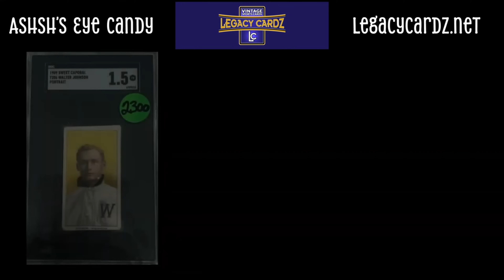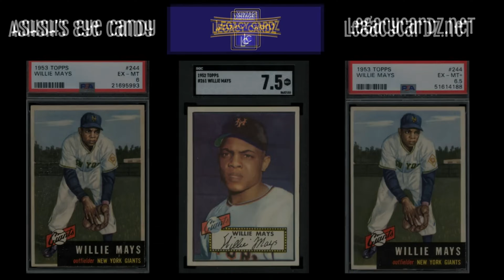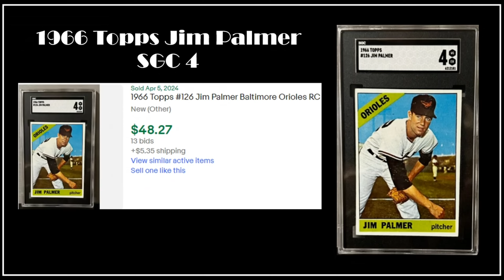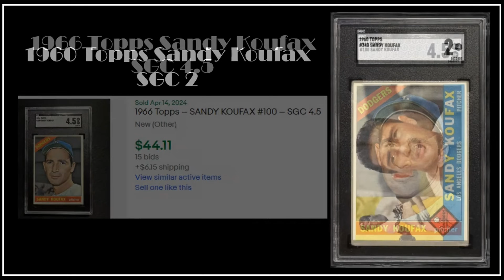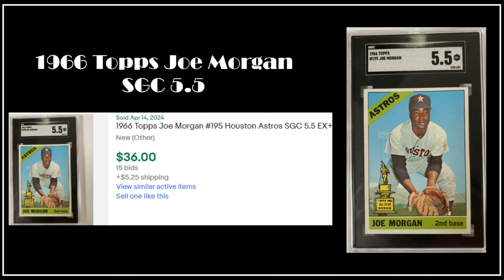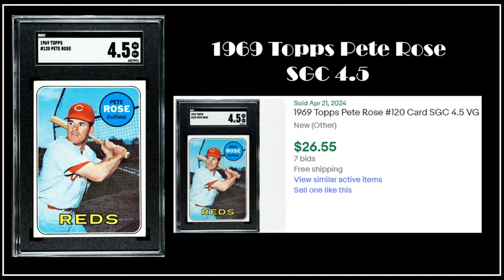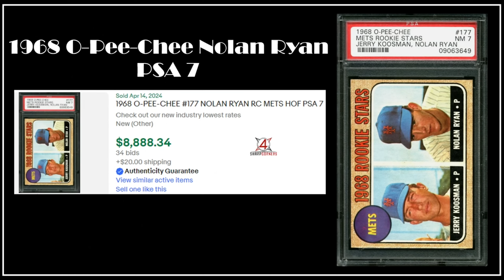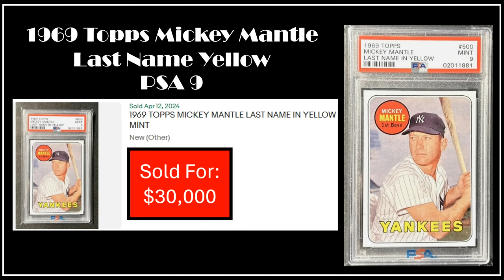Do Great Deals On Vintage Cards Still Exist? Evidence That Deals Happen Daily! Plus, Some Big Cards!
More incredible deals happening with vintage sports cards.  Baseball cards, Basketball cards, and Football cards are all included in this month's deals.  Some absolutely mind blowing cards that sold and mind blowing prices.  Also, back by popular demand: Some of the newest additions to Ashsh Jai's inventory at Legacy Cardz.  If you see any of his pickups that you're interested in, don't hesitate to reach out to him at his

I will continue to show and promote cards that are available for members of the community to add to their collection or simply enjoy.  I love sharing cards available at card shows, online, or through some of the biggest dealers in the country.  It's fun to check these cards out, and if you're looking to buy one, hopefully this can help make a connection.

The deadline for submissions for the April MidLife Community Showcase is: Monday, May 13th

If you're interested in trying the Market Movers App, you can get a 14 day free membership and a 20% discount off of an ongoing membership by registering with the promo code: Midlife

Here is a link to register if you're interested.